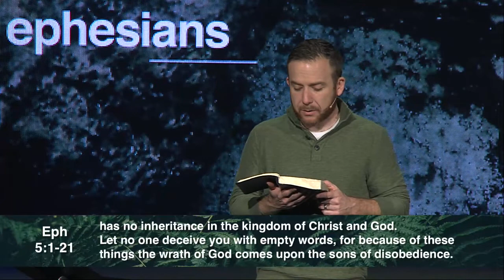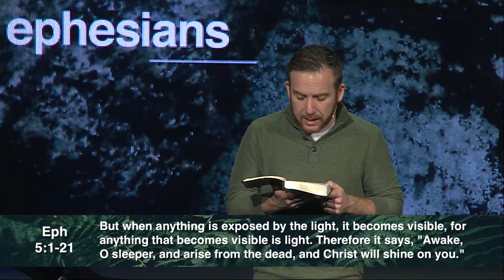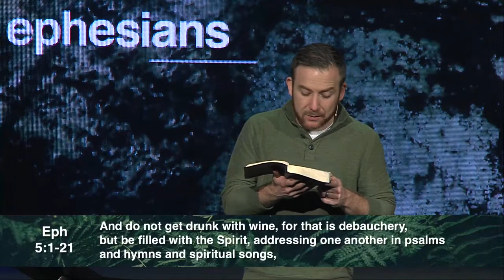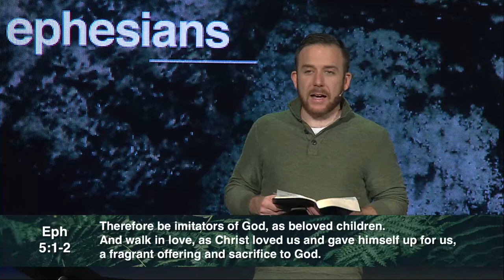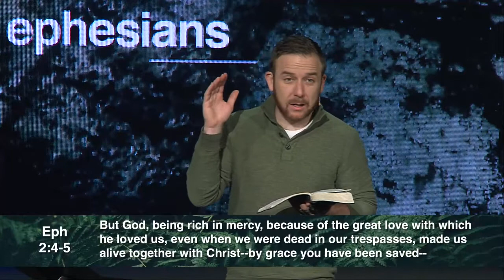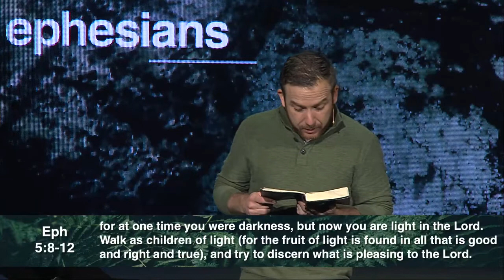Ephesians (Part 8) - New Walk (Todd Iannetta)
As we continue taking strides together through the book of Ephesians, we look to Chapter 5 to and discuss what it means to walk in newness as a follower of Jesus Christ.

Follow Christ Community Chapel for more!